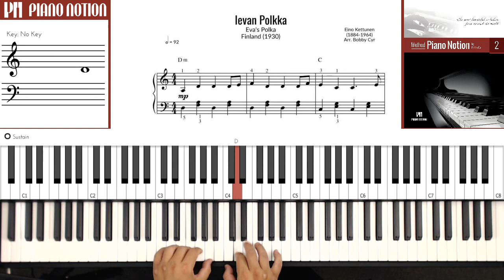Ievan Polkka - Loituma (Easy Sheet Music - Piano Solo Tutorial - Piano Notion)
Ievan Polkka
Eino Kettunen
Finland (1930)
Beginner